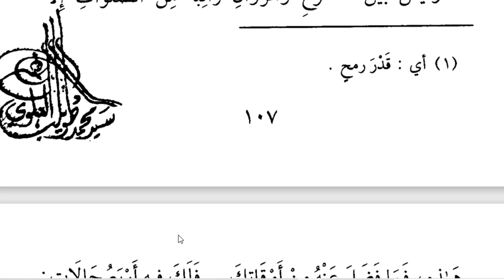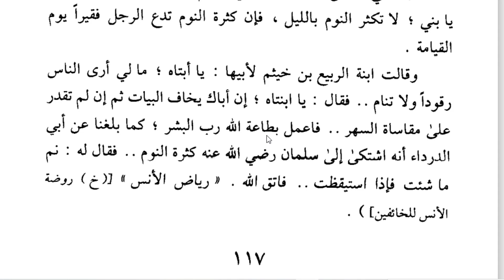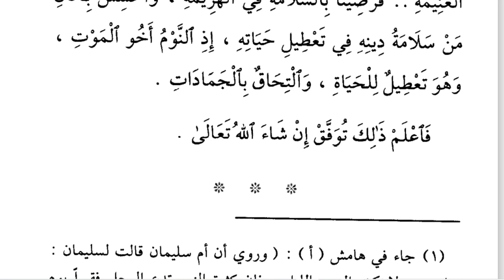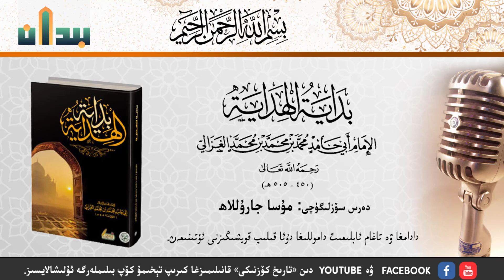غەززالى9-دەرس كۈندۈزدىكى قائىدىلەر Күндізгі уақыттағы этикет